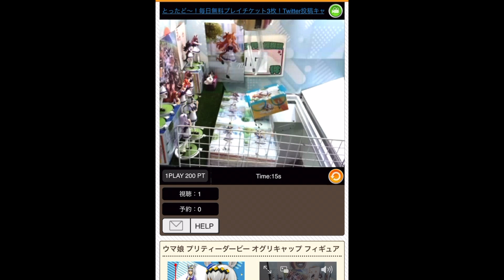ウマ娘取るなら絶対この台！！簡単に取れた台をほぼリアタイで共有します！！（オンクレ）